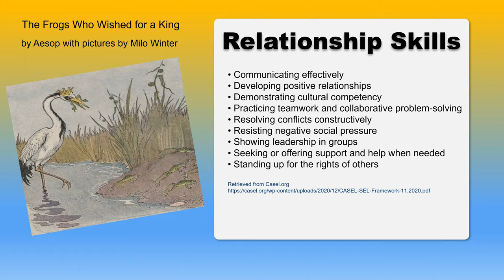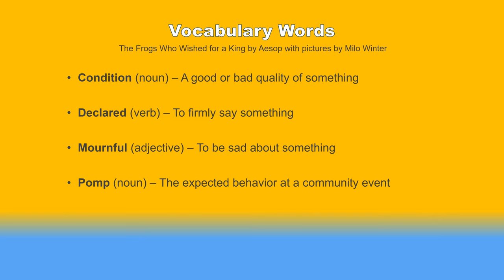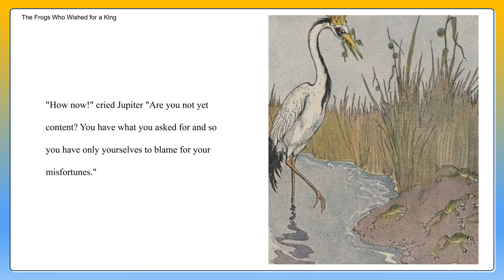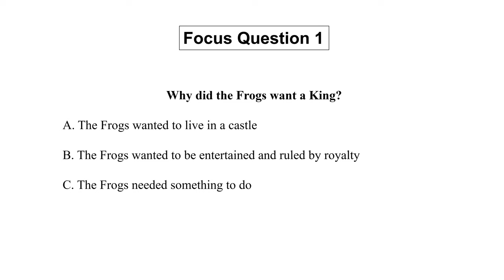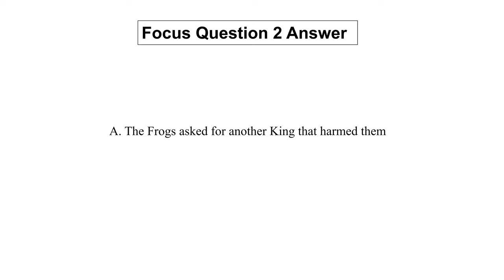📚 The Frogs Who Wished For A King | Dr. LaMothe Reads Aesop's Fables for Social Emotional Learning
Have you ever wished for something you desperately wanted?

Aesop's fable (The Frogs Who Wished for a King) is a great lesson in ask and you shall receive but, with a twist. 😆

PURPOSE
To immerse children in reading (which is fundamental) and connect each story to help children develop social emotional learning (SEL) skills. These stories are a part of our "Relationship Skills Series" to promote SEL as well as critical thinking skills. These Aesop Fables were provided courtesy of The Project Gutenberg eBook of The Aesop for Children, by Aesop

Dr. LaMothe has a Doctorate in Education from St. Thomas University in Miami Gardens, Florida. She has a background in psychology utilizing two Master of Science degrees in psychology to understand how child and adults learn. SEL is a wonderful combination of education and psychological concepts. So, this channel exists to support the social emotional health of adults and our children.